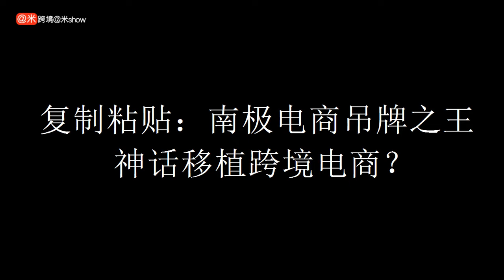得大IP者得未来跨境电商天下？IP授权零售史